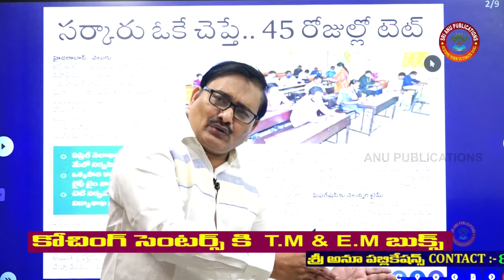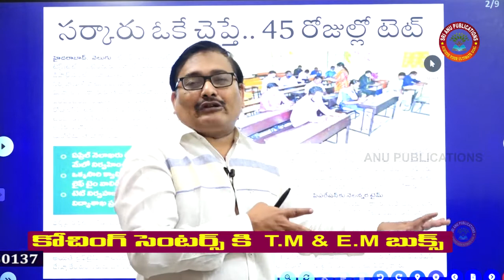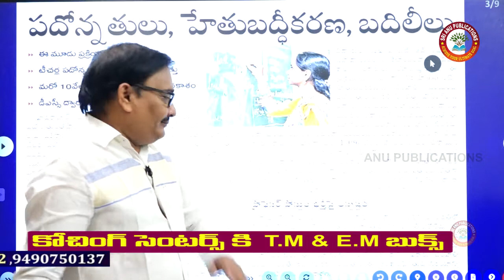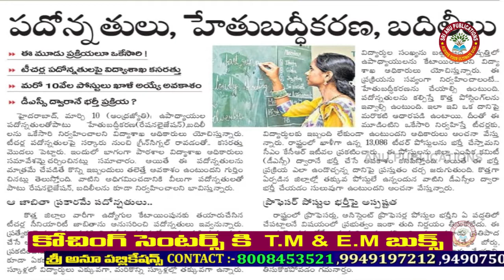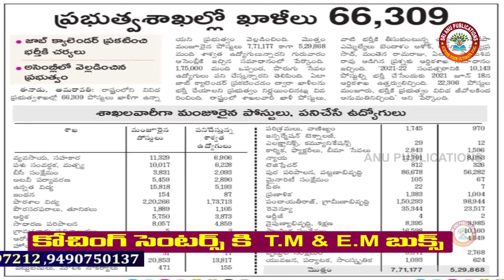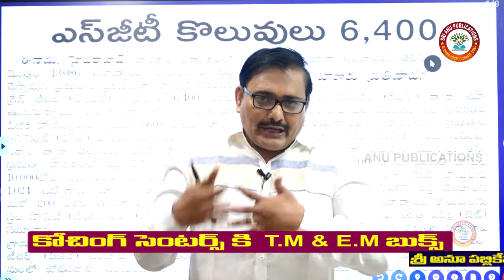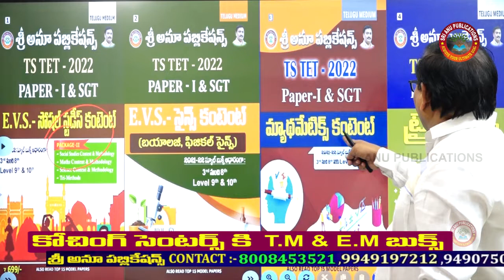త్వరలో TET....!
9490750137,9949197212